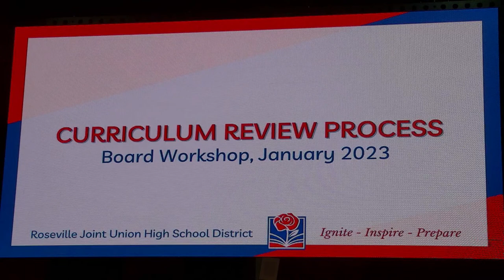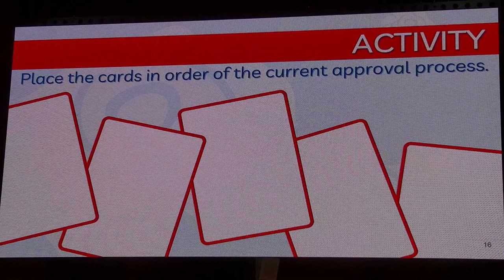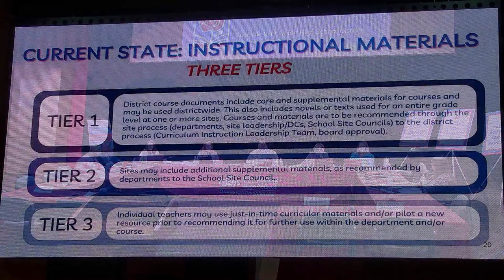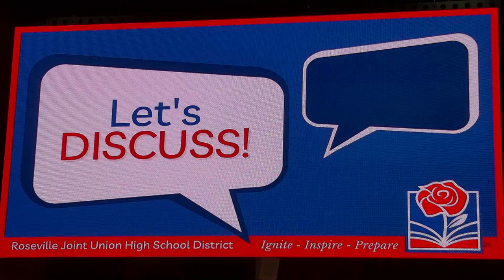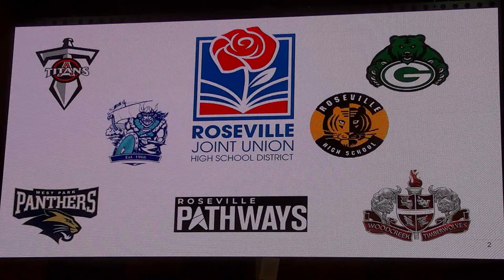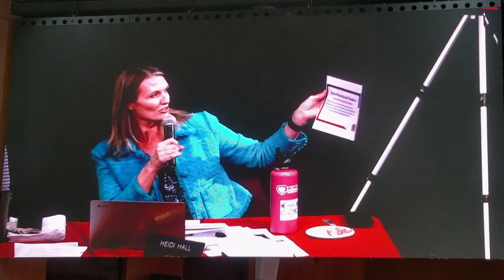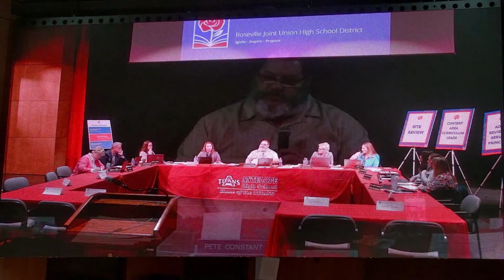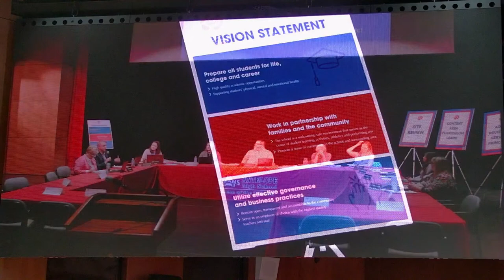RJUHSD Board Meeting @ Antelope High School (January 12th, 2023)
The Roseville Joint Union High School District Board of Trustees meets every 2nd and 4th Thursday unless otherwise posted. For more information on the board please or for information on board meetings please